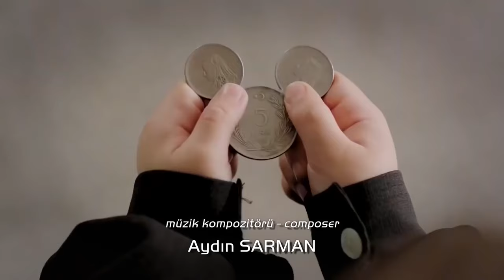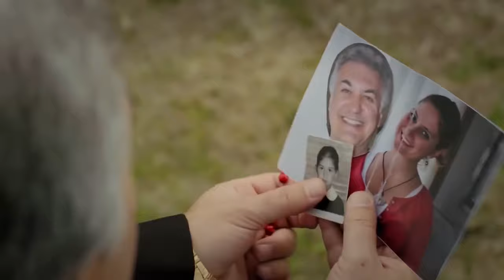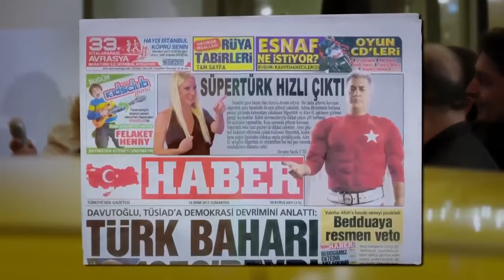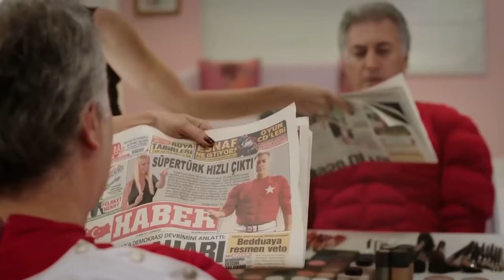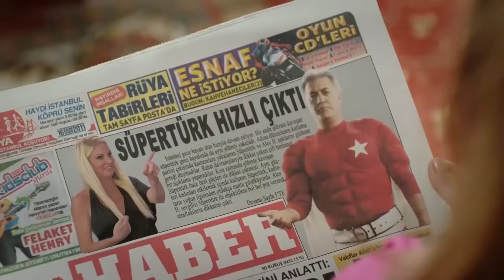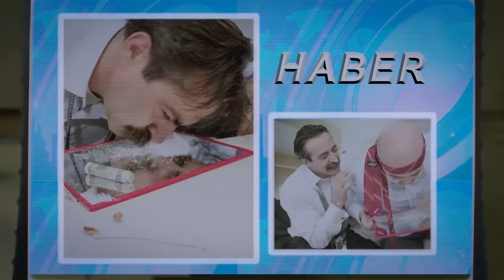SüperTürk 💪 | Tamer Karadağlı Türk Komedi Filmi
SüperTürk | Tamer Karadağlı Türk Komedi Filmi İzle

Süper kahraman dediğin nasıl olur? Elbette uçar, meyveleri ya da başka nesneleri gözlerinden çıkan ışınlarla ikiye böler. Annesi de oğluna nazar değmesin diye kurşun döktürür, boncuk takar! Ailesi uzun süre bu süper çocuğu, SüperTürk'ü gözlerden uzak tutmayı, yeteneklerini saklamayı becerse de, bir gün kazara deşifre olur. Artık o program senin bu program benim televizyon kanaları arasında mekik dokuyarak gezmek, insanlara maymunluk yapmak zorundadır...

Yönetmen: Tamer Karadağlı
Oyuncular: Tamer Karadağlı, Arzu Balkan, Suna Keskin, Buket Dereoğlu, Murat Serezli, Necmi Yapıcı
Tür: Komedi
Ülke: Türkiye